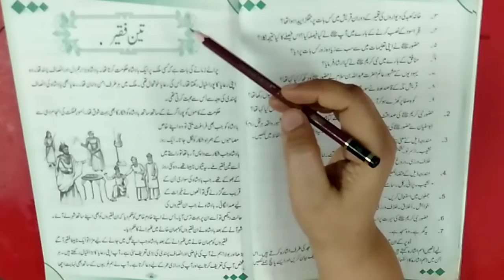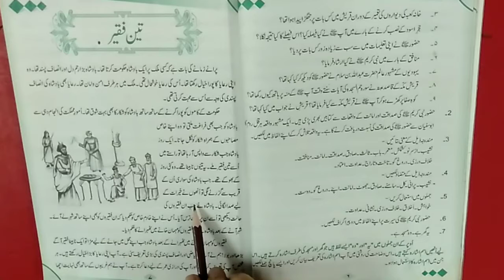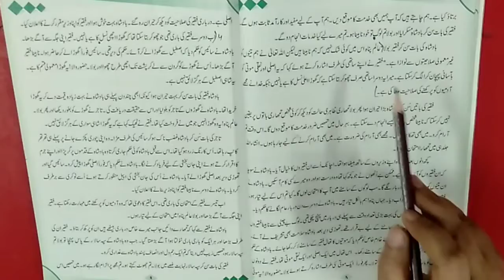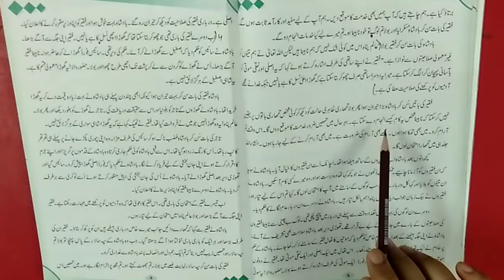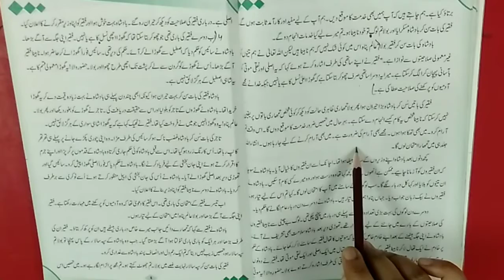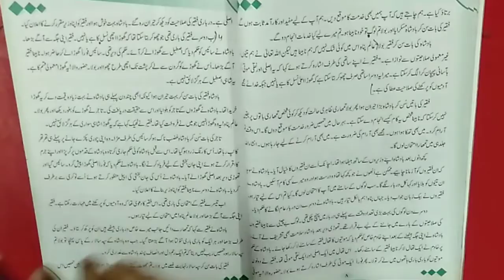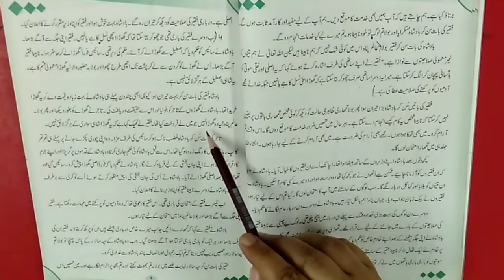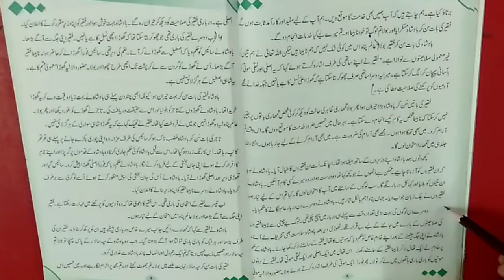Class:7"Urdu" chap# 3"تین فقیر "(part i)